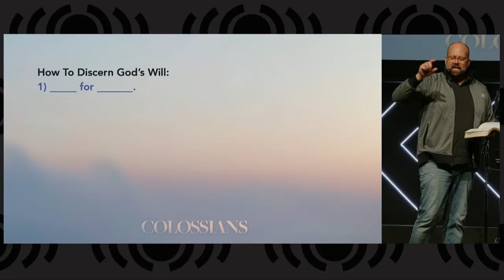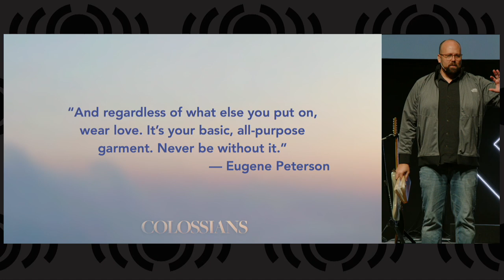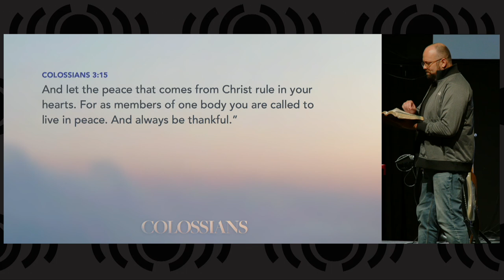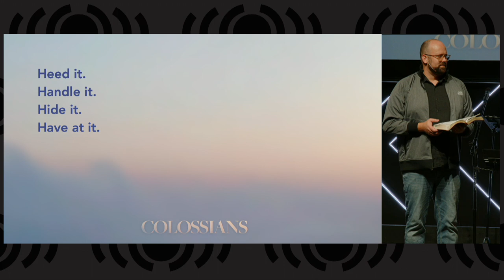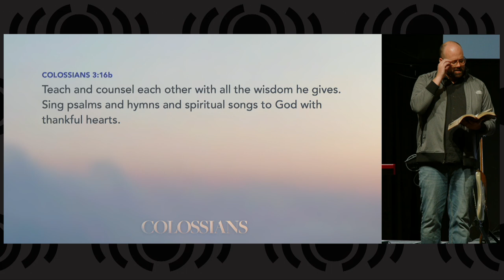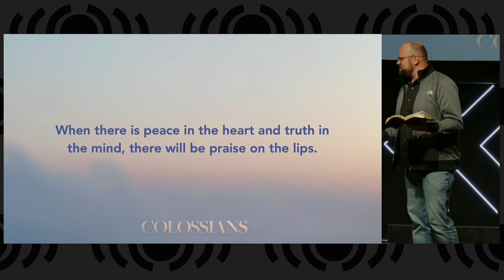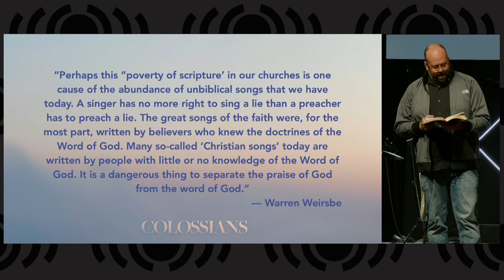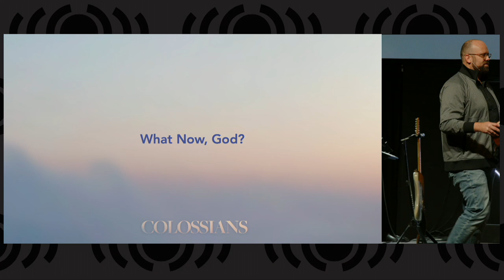Colossians - Dress for Success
Today we continue our study of the book of Colossians with a focus on Colossians 3:12-17.  Up to this point, we have learned that Jesus is enough, no extra additives needed, but that when we accept Jesus, we need to make some changes to be sure our lives align with God's plan for us.  But have you ever struggled to know what God's will is?  Today Pastor Matt will explain how we can discern God's will.